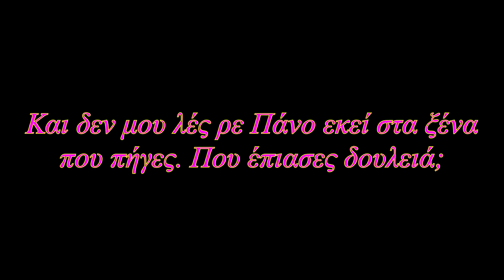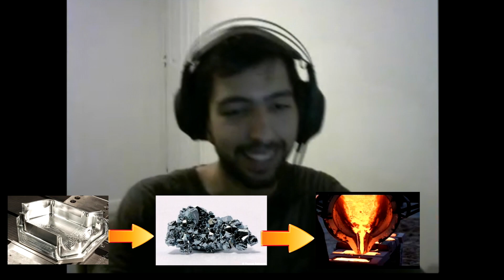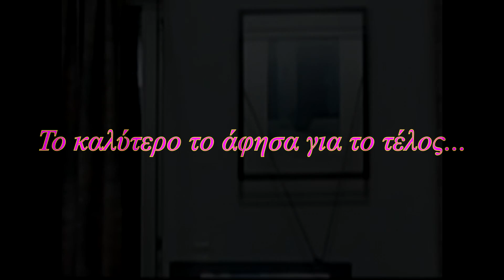Stream Highlights 24 - Pitsis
Stream Highlights 24